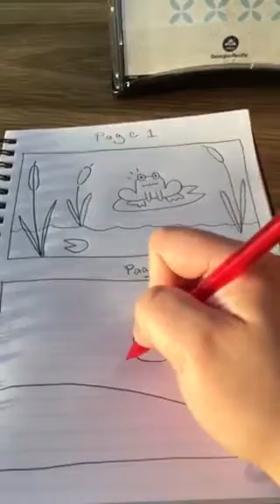Tuesday pg 1 and 2